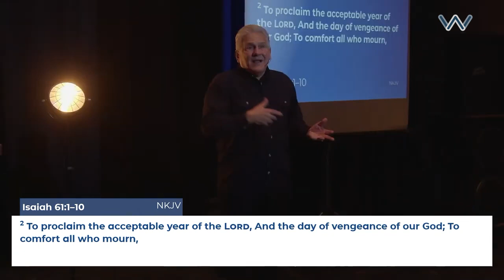Biblical Pattern of Blessings - Rick Ciaramitaro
There are many patterns in the Bible that theologians and Biblical Scholars have observed.  One of the patterns is the Biblical pattern of God's blessings.  Today Pastor Rick shared in detail how God manifested His blessings over the many men of women of old.  And there is a very unique pattern that one can observe when it comes to blessings.